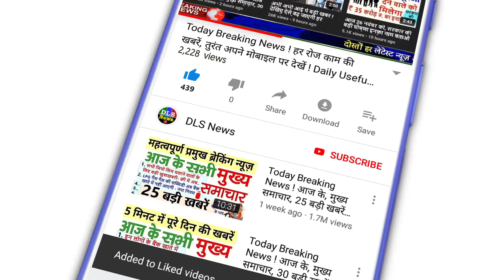IND vs PAK LIVE Cricket Score : India vs Pakistan Live Streaming, Asia Cup 2022 Today Match Hotstar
India vs Pakistan Live Score, Asia Cup 2022: Arch-rivals meet again in Dubai; IND, PAK fans gear up for blockbuster | Hindustan Times

India vs Pakistan Live Streaming